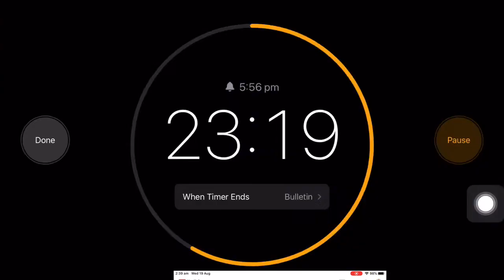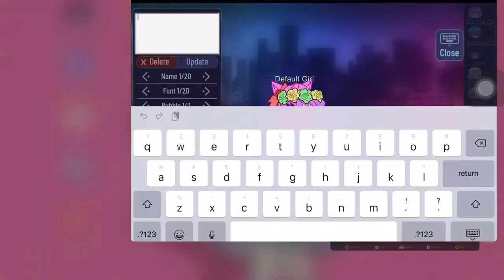GACHA CLUB SPEED EDIT 💖 * NEW gacha oc!*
I work hard everyday to make videos youtube is lit my life XD
Good day to ya all!
- Kawaiiaza
NEW VIDEO COMING!
Last to leave my den wins 1000 gems!